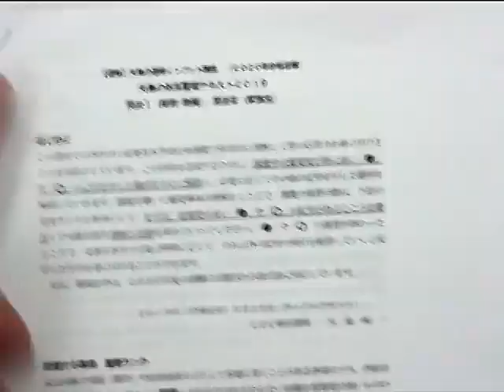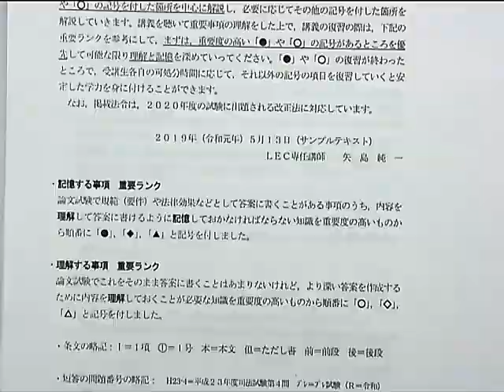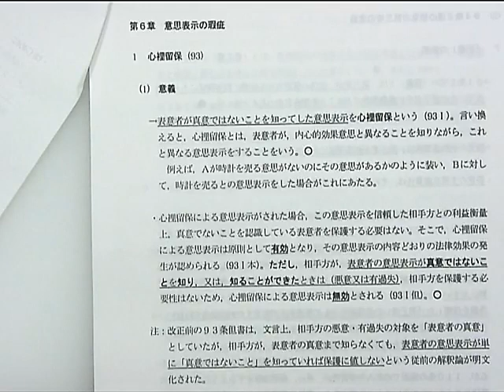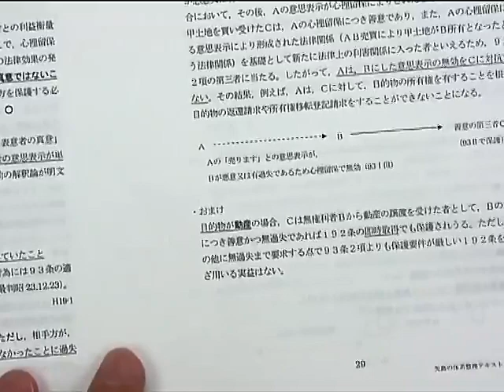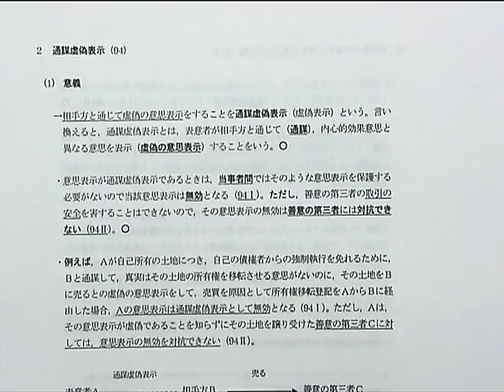【LEC司法試験・予備試験】矢島の速習インプット講座（民法）サンプル動画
最終合格に必要な知識を短期間で習得できる！矢島講師の『速習インプット講座』。その中での特に気になる民法の中身をダイジェスト版でお届けします。